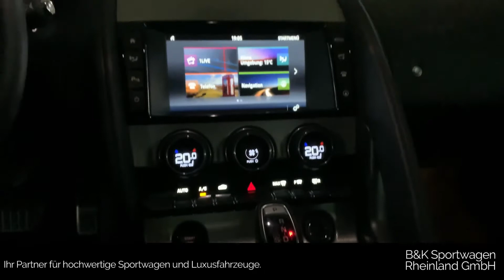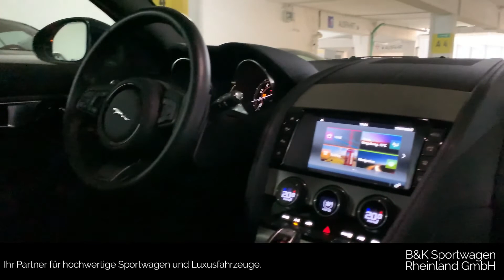Jaguar F Type Coupe LEDER/KEYLESS/KLIMA/GARANTIE JAG-4006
Wir sind weiterhin für Sie da!

Nutzen Sie einfach einen unserer vielen digitalen und kontaktlosen Services!

Unsere kontaktlosen Serviceleistungen für Sie im Überblick:

✔ Verkaufsberatung per Telefon, E-Mail oder im Live-Chat

✔ Live-Online-Videobesichtigung bequem per Smartphone, Tablet oder Notebook

✔ Video- und Fotoaufnahmen nach Ihren Wünschen

✔ Kostenlose bundesweite Lieferung im geschlossenen Transport

✔ Bestellung und Abwicklung im Onlineverfahren

✔ Finanzierungs- oder Leasingangebot per Onlineformular

✔ Sicherer Ankauf oder Inzahlungnahme Ihres derzeitigen Fahrzeugs per Onlineformular

✔ Exklusive Bereitstellung Ihres bestellten Fahrzeugs zur Besichtigung vor Ort

✔ Reservierung durch Anzahlung. Gerne verwahren wir Ihr Fahrzeug bis zu Ihrem Wunschtermin in unserer Garage

Wir bieten Ihnen:

✔  Finanzierung oder Leasing auch ohne Anzahlung zu attraktiven Konditionen ab 2,99%

✔  Unsere Fahrzeuge verfügen über eine umfassende Garantie. Auf Wunsch bis zu 36 Monate

✔  Sichere Inzahlungnahme oder Ankauf Ihres derzeitigen Fahrzeugs inkl. kostenloser vorab Bewertung

✔  Abholung vom örtlichen Flughafen oder Bahnhof nach vorheriger Absprache

✔  Dieses Fahrzeug steht in Düsseldorf und ist ab sofort verfügbar